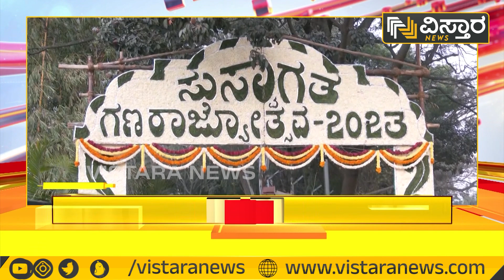ವಿಸ್ತಾರ ನ್ಯೂಸ್‌ @9AM Headlines | 26-01-2023 | Vistara News Kannada